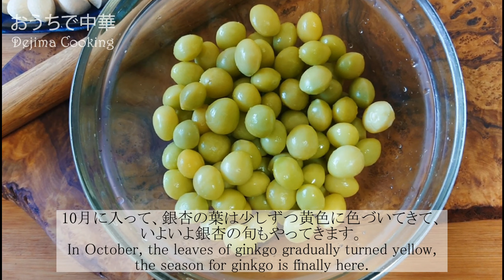銀杏の殻と薄皮の剥き方 めん棒で下処理の仕方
ぎんなんの皮と薄皮の剥き方は色々な方法がありますが、
今回は銀杏の殻と薄皮をめん棒一本で奇麗に取る方法を解説します。
次回は、銀杏を使って、中華風レシピ3つを紹介したいと思います。お楽しみ下さい！

【材料】
生銀杏　適量
水　適量
麺棒　1本

①水が沸騰してきたら、殻を剥いた銀杏を入れて、弱火にかけて、鍋の中で優しく、クルクルお箸で回しながら薄皮を剥きます。
②生の銀杏の薄皮を剥く場合は、20分水に浸けたら剥けると思います。うまく剥けない場合は、さらに水に浸けて、剥いて下さい。

【material】
Raw ginkgo appropriate amount
Appropriate amount of water
1 rolling pin

【Points and tips】
(1)When the water comes to a boil, add the shelled ginkgo biloba, put it on low heat, and gently peel it in a pan while turning it with chopsticks.
(2) If you want to peel the thin skin of raw ginkgo, soak it in water for 20 minutes. If it does not come off well, soak it in water and peel it off.